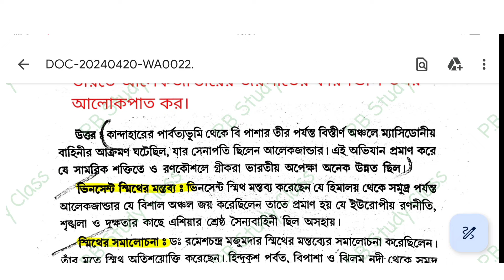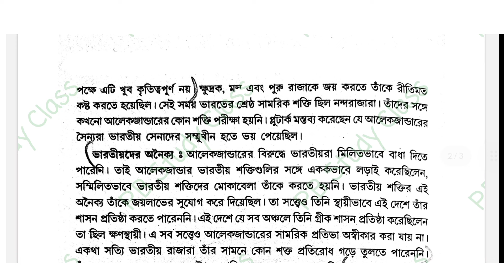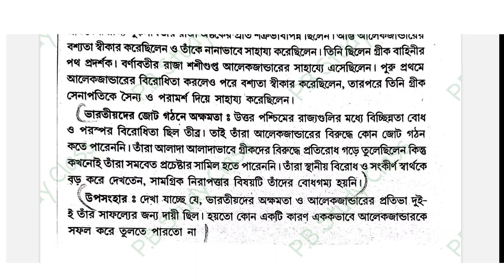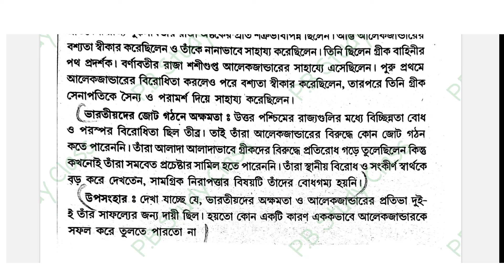CU history general semester 1 last minute suggestions 2024 | history general semester 1 MDC m-1